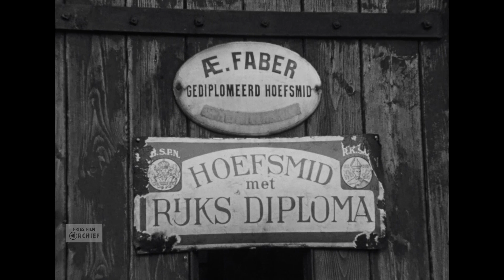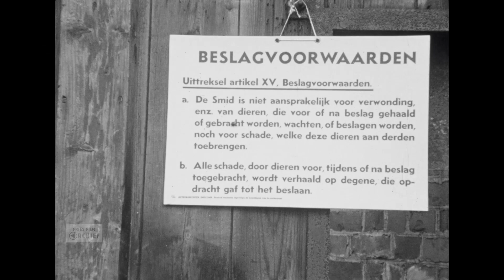Hoefbeslag, 1950-1969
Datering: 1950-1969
Titel: Hoefbeslag
Maker: L.E. Huijing, lid Kleare Kimen

Opdrachtgever:Koninklijk Friesch Paarden-Stamboek
Samenvatting inhoud:
Het proces van het beslaan van een paard. Van het maken van een hoefijzer tot en met het beslaan van het paard. Uitgevoerd door gecertificeerd hoefsmid A.E. Faber. Ook enkele reclameborden van o.a. Philips lampen
Bronformaat: Film
Kleur: Zwart-wit
Geluid: Nee
Duur: 11 minuten

Collectie: Koninklijk Friesch Paarden-Stamboek

Referentienummer: AV4957